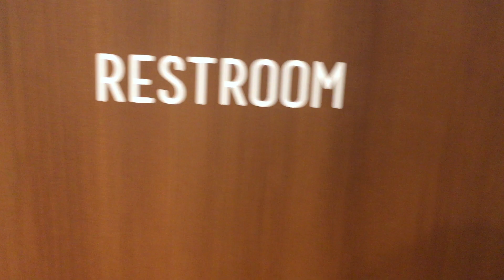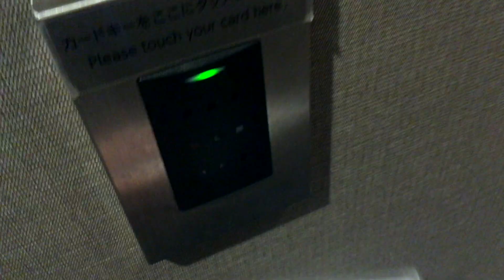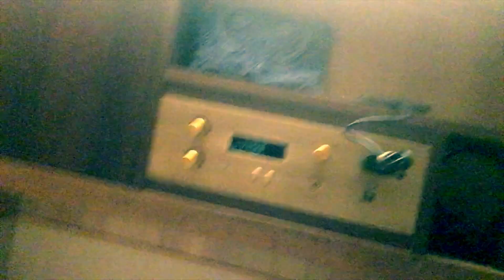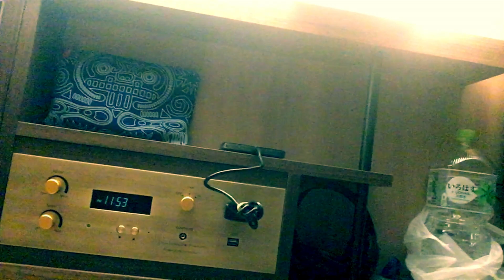Japan Experience HD - Prime Pod Capsule Hotel in Kyoto - In the Middle of City - Documentario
My first stay in a new generation Hotel Capsule, with first-rate materials and impeccable amenities. Maximum cleaning at a low, cheap, and logistically perfect price located in the heart of the city just steps from Gion and Ponto-Cho. Beautiful view and comfortable Living area. Friendly and helpful staff. Vote 8 to try.

Il mio primo soggiorno in un capsule Hotel di nuova generazione, con materiali di prima scelta e servizi impeccabili. Massima pulizia a un prezzo basso, economico e logisticamente perfetto situato nel cuore della città a due passi da Gion e Ponto-Cho. Bella vista e zona Living confortevole. Personale gentile e disponibile. Voto 8 da provare.